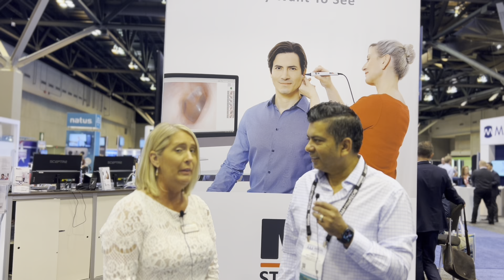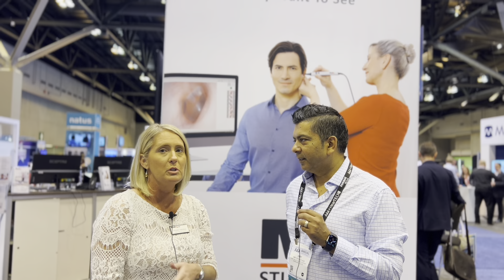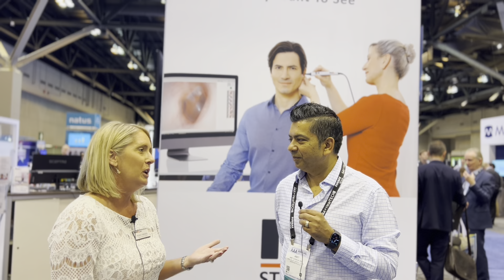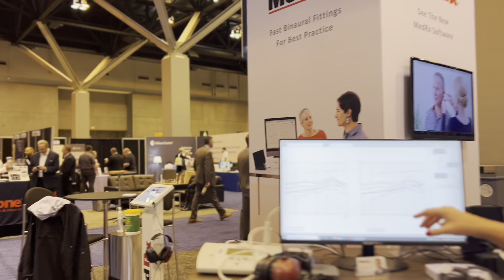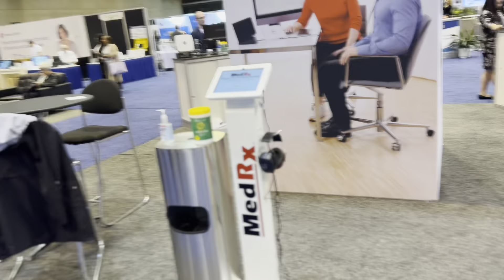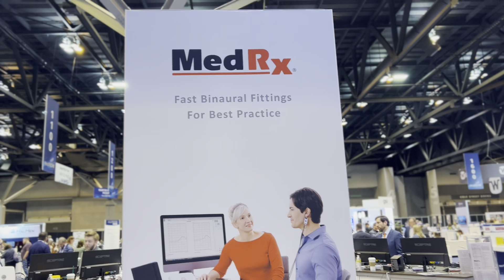Looking for Audiology equipment?! See what MedRX has to offer!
MedRX has a solid history of providing premium audiology diagnostic equipment! With the push to follow best practices, they've followed suit and provide a full line of products to meet your needs! Check out Penny Meeks from MedRX from the 2022 American Academy of Audiology Convention!